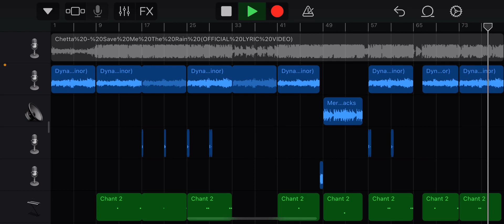Chetta - Save Me The Rain (prod. Budd Dwyer) Beat Remake